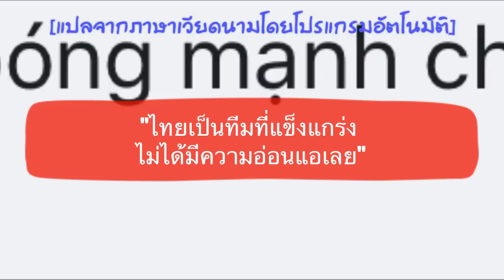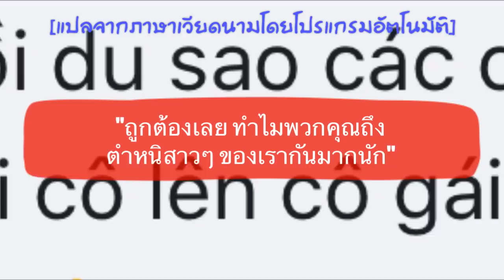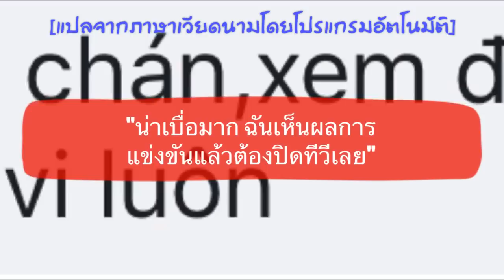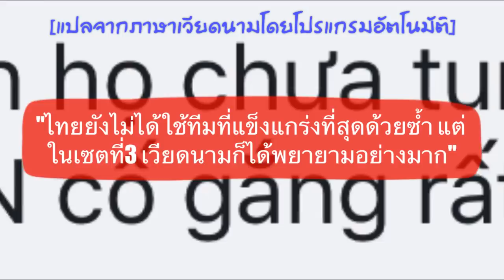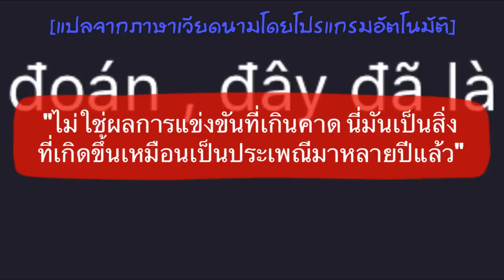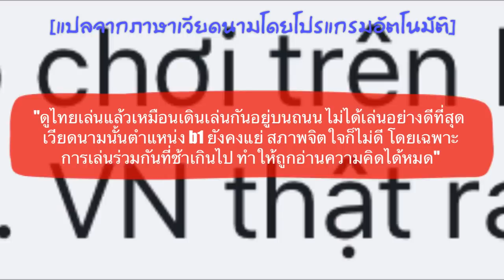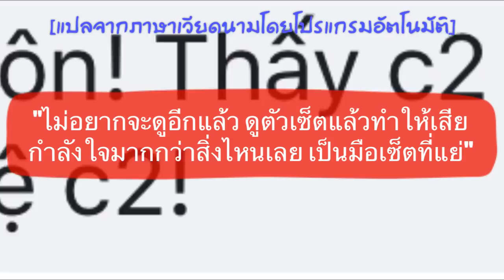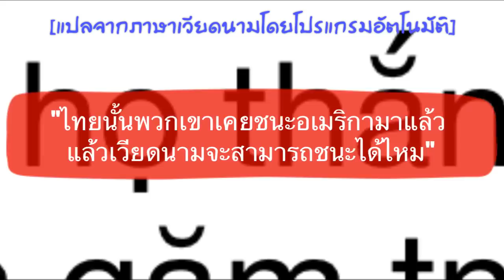คอมเมนต์ชาวเวียดนาม หลังทีมชาติไทยชนะสาวเหงียน 3 เซตรวด ในศึกวอลเลย์บอล อาเซี่ยน กรังด์ปรีซ์ 2019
สวัสดีครับเพื่อน ๆ ทุกคน สำหรับในคลิปนี้ ก็จะเป็นเรื่องราวความคิดเห็นของแฟนลูกยางชาวเวียดนาม หลังเกมนัดประเดิมสนามในรายการอาเซี่ยน กรังปรีซ์2019 ที่ทีมชาติไทยของเราเอาชนะทีมชาติเวียดนามไปได้ 3-0 เซตด้วยสกอร์ 25-18, 25-14,25-22

ซึ่งหลังจากจบเกมนัดนี้ แฟนๆ ชาวเวียดนามเขาจะมีถมมองหลังเกมอย่างไรกันบ้าง เดี๋ยวลองไปฟังกันดูเลยครับ